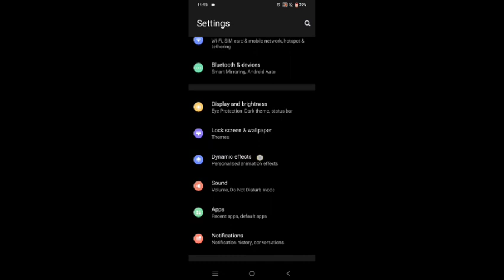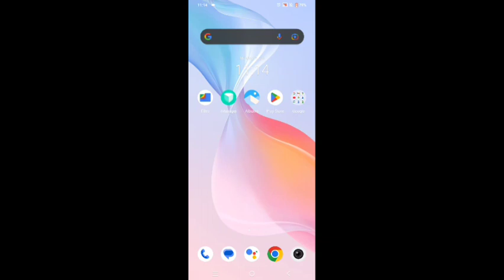Vivo v25 change charging animation,how to change charging animation in Vivo v25